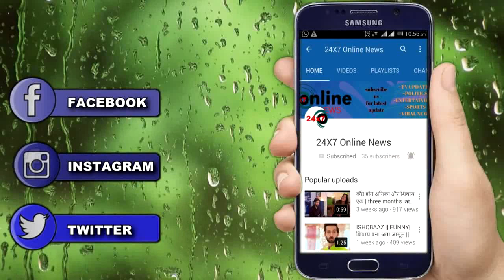ANUPAMA: SHOCKING !! अनुपमा के DANCE को देख अनुज के उड़े होश, घंटे भर में ही वायरल हुआ वीडियो